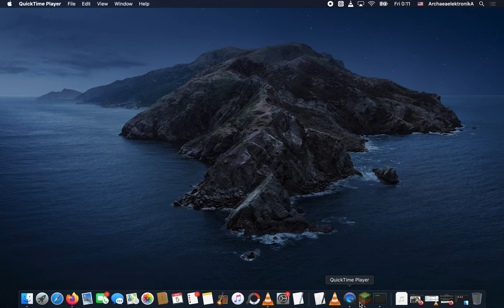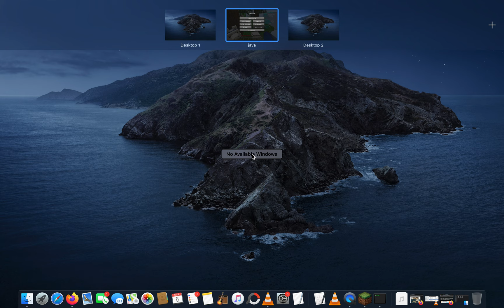Skyblock on MinersX.net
A Virtual tour of minecraft skyblock island Azure_Sky